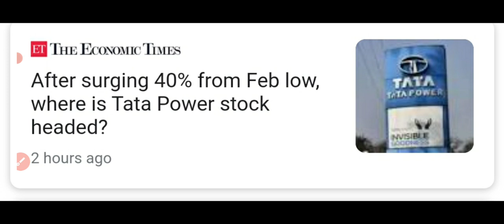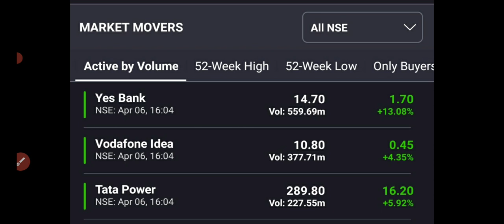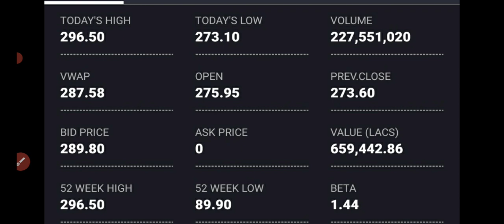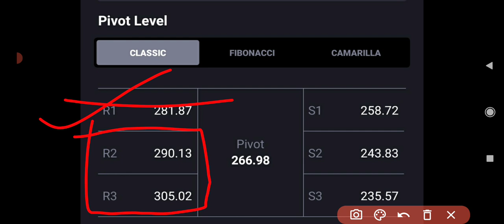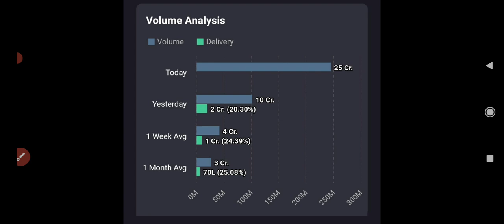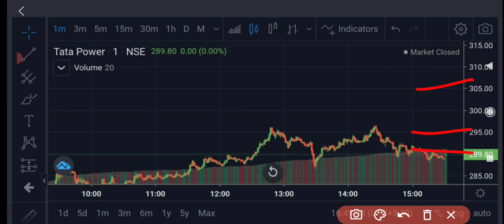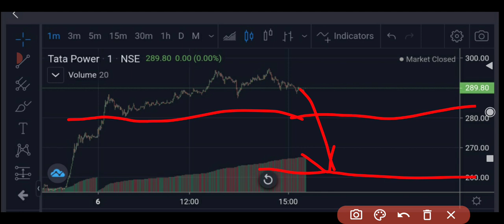Tata power share latest news 🔥🔥Tata power share targets🔥🔥Tata power share news 🤑🤑 High volume🤑🤑